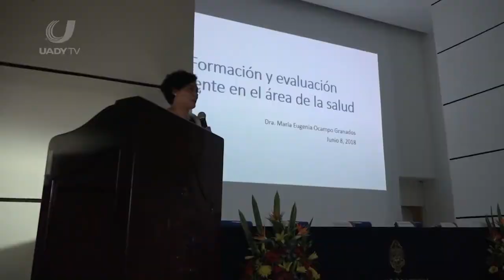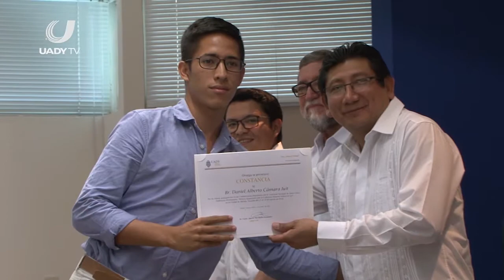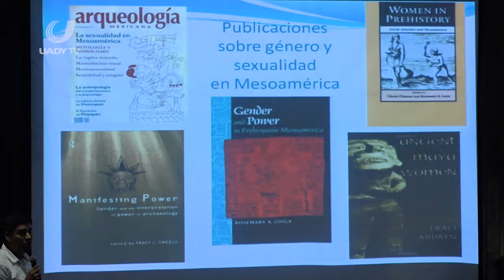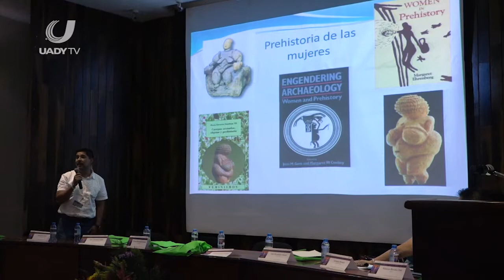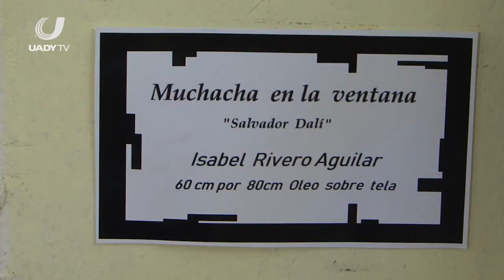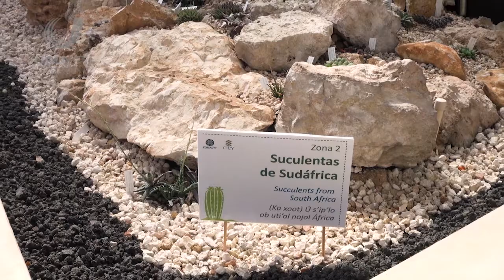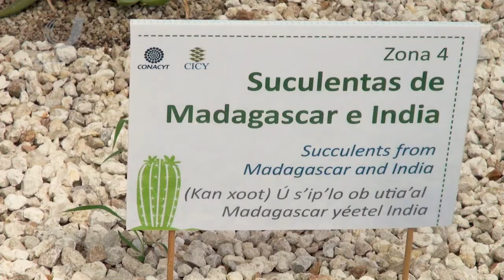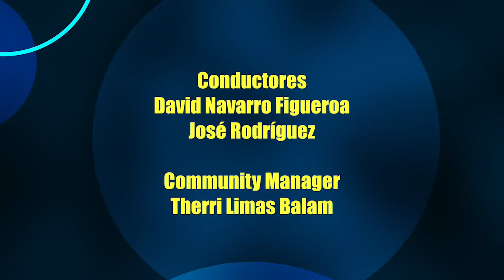Reflejo Universitario - PG 494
Esta semana en Reflejo Universitario:

-Conoce la exposición pictórica Replica Plástica, una propuesta muy interesante
-Felicitamos a la Facultad de Medicina por su aniversario
-Acompáñanos a muestra de plantas de desierto en el Jardín Botánico Roger Orellana del CICY

Da click y vuelve a ver nuestro contenido!